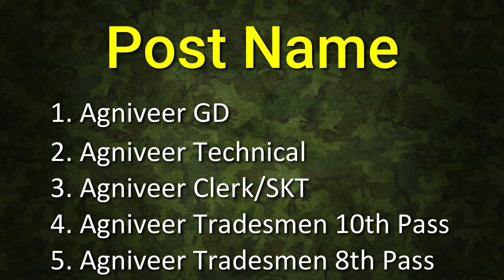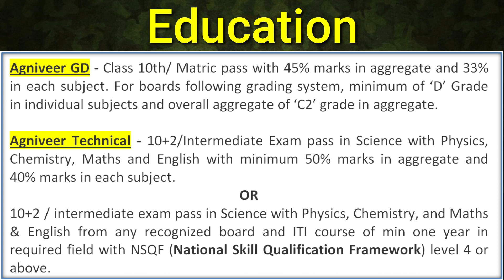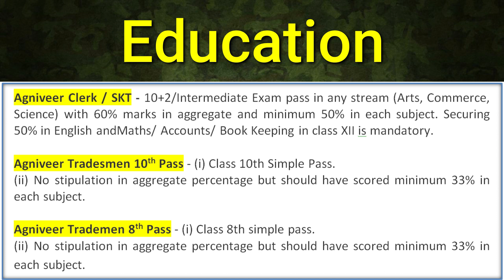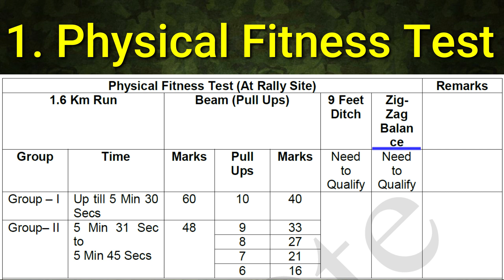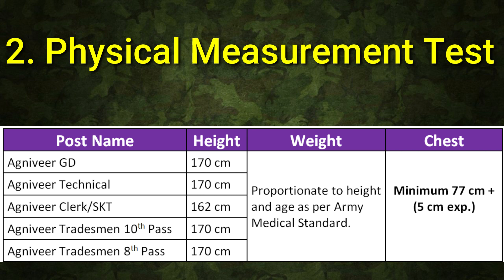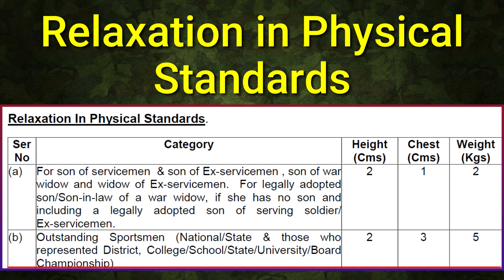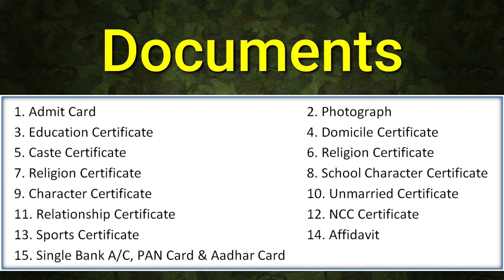Agniveer Ludhiana Army Bharti 2022 | Punjab Army Rally | Agniveer GD, Technical, Clerk Online Form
Agniveer ARO Ludhiana Army Rally Bharti 2022 | Agniveer GD, Technical, Tradesmen & Clerk Online Form | Agniveer Punjab Army Rally Bharti 2022 | Indian Army Rally 2022  | The Learning Fuel

Army Agniveer Recruitment Rally will be held for eligible candidates of districts of Ludhiana, Moga, Roopnagar, and SAS Nagar (Mohali) from 10 Aug 2022 to 20 Aug 2022 at CG Complex, Near Jagraon Bridge, Ludhiana. Gates will be opened by 0100 hours and closed by 0600 hours on each day. Online registration is mandatory and will be open from 01 Jul 2022 to 30 Jul 2022. Admit Cards for the rally will be sent through registered e-mail from 01 Aug 2022 to 07 Aug 2022. Candidates should reach the venue on given date and time as mentioned in the Admit Card.

Agniveer Army Rally 2022 | Agniveer Zone Wise Rally Schedule | Indian Army Agniveer Rally Date |

                                         *** Agniveer Videos ***

                             *** 𝐈𝐧𝐝𝐢𝐚𝐧 𝐀𝐫𝐦𝐲 𝐌𝐞𝐝𝐢𝐜𝐚𝐥 𝐕𝐢𝐝𝐞𝐨𝐬 ***

                 *** 𝐈𝐧𝐝𝐢𝐚𝐧 𝐀𝐢𝐫 𝐅𝐨𝐫𝐜𝐞 𝐕𝐢𝐝𝐞𝐨𝐬 ***

                         *** 𝐒𝐒𝐂 𝐆𝐃 𝐕𝐢𝐝𝐞𝐨𝐬 ***

                     *** 𝐈𝐧𝐝𝐢𝐚𝐧 𝐏𝐨𝐥𝐢𝐜𝐞 𝐕𝐢𝐝𝐞𝐨𝐬 ***